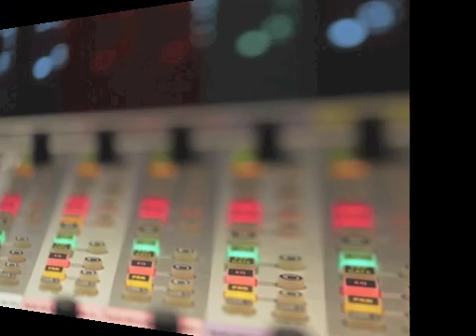David Hawkins on the Discovery of the Presence of God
Sir David R. Hawkins, M.D., Ph.D., an internationally renowned psychiatrist, physician, researcher, spiritual teacher and lecturer, joins Eldon to discuss his work and book, "Discovery of the Presence of God: Devotional Nonduality." Listen in and you will discover why Sir David Hawkins work was acclaimed by Mother Teresa.